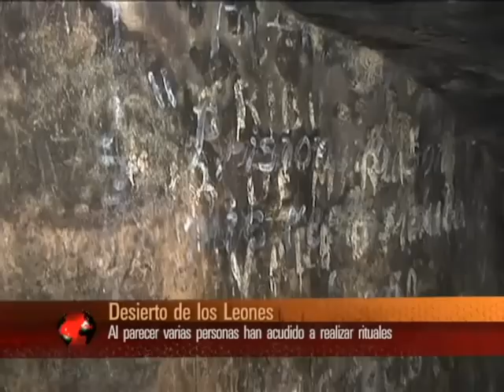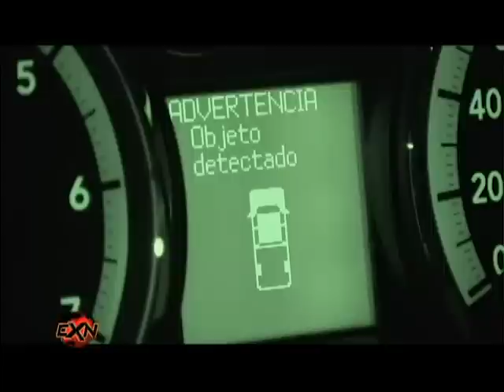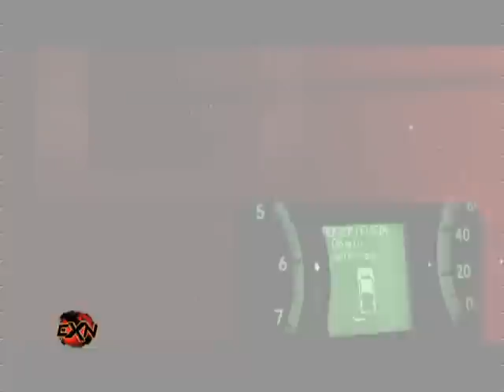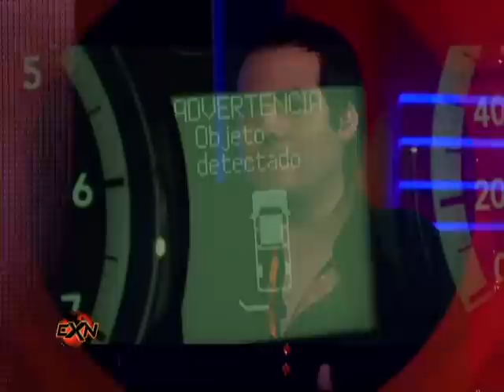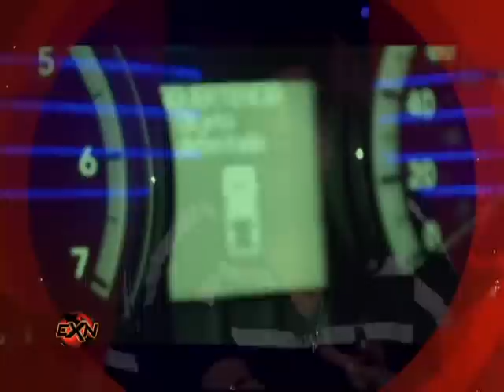Programa terrorífico lleno de misterio